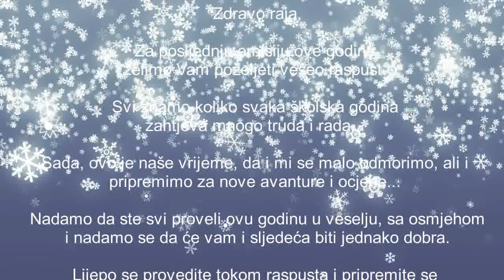Redakcija MHTV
Na zasluženom odmoru...vidmo se uskoro...